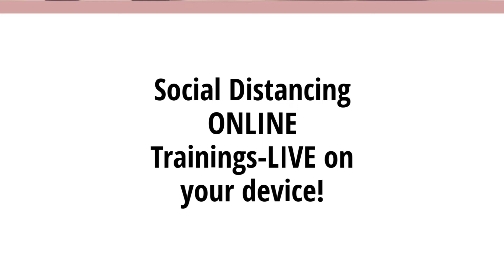No Gym No Problem!!! Daily coaching and workouts LIVE on your device!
and JOIN US!!

F I N D   B L U S H  S W E A T  O N